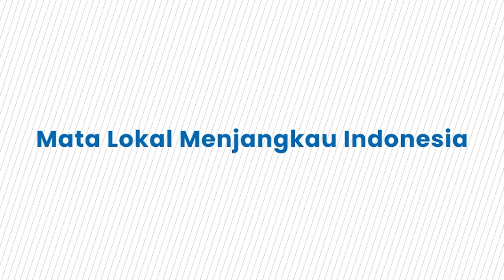Kaki Korban Alumni Unhas Tersambar Tali Tambang, Video CCTV Perlihatkan Detik detik Kejadian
TRIBUN-MAKASSAR - Inilah video yang merekam detik-detik seorang peserta Tarik Tambang IKA Unhas tewas di lokasi kejadian, Jl Jenderal Sudirman, Makassar, Minggu kemarin.

Video itu menampilkan para peserta yang berdiri di tengah jalan. Sementara tali tambang masih tergeletak di aspal jalan.

Hanya beberapa detik dalam rekaman  tersebut, tali tambang yang berada di aspal jalan tiba-tiba tertarik dengan sangat cepat.

Diduga tali tambang itu ditarik menggunakan mesin sehingga korban yang diketahui tidak menyentuh langsung tersambar.

Korban diduga terbalik dan menghantam pembatas jalan beton.

Sejatinya tarik tambang IKA Unhas Sulsel ini akan memecahkan Museum Rekor Dunia Indonesia (MuRI)

Panitia membentangkan tali tambang sepanjang 1540 meter di sepanjang Jalan Jenderal Sudirman.